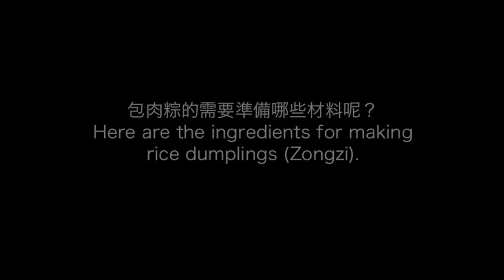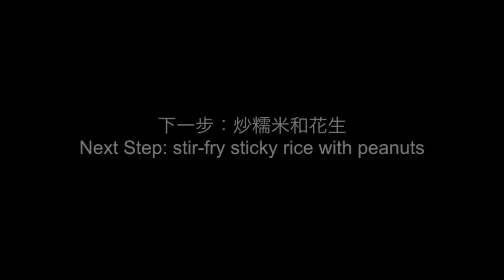How to Make Chinese Rice Dumplings 外婆包粽子教學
Duanwu Festival (Dragon Boat Festival) is one of the most important Chinese holidays. The featured guest, my grandmother, is going to show you how to make delicious Taiwanese rice dumplings (粽子 Zongzi). Cheers! :)